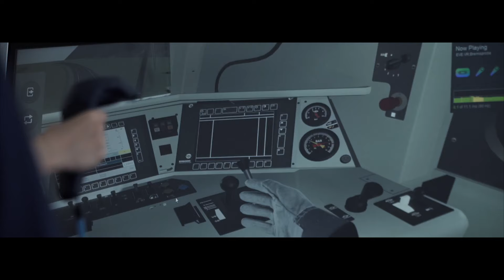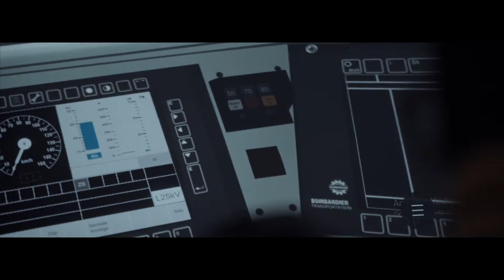4.0 : Feliciano et la formation en réalité virtuelle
🇫🇷 Découvrez comment les CFL utilisent la réalité virtuelle pour former les conducteurs de trains. Feliciano, responsable de la formation, nous guide à travers ces innovations, des simulateurs réalistes à des mondes virtuels interactifs.

🇩🇪 Erfahren Sie, wie die CFL virtuelle Realität zur Ausbildung von Lokführern einsetzt. Feliciano, Verantwortlicher der Lokführerausbildung, führt uns durch diese Innovationen, von realistischen Simulatoren bis hin zu interaktiven virtuellen Welten.